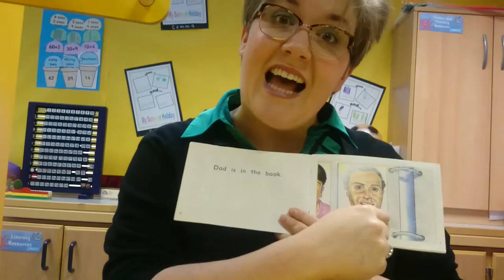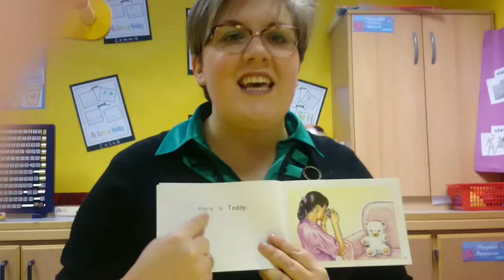The Photo Book sse